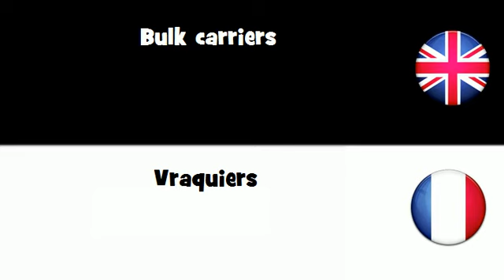APPRENDRE L'ANGLAIS = Vraquiers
frenchwithvincent APPRENDRE L'ANGLAIS = Vraquiers